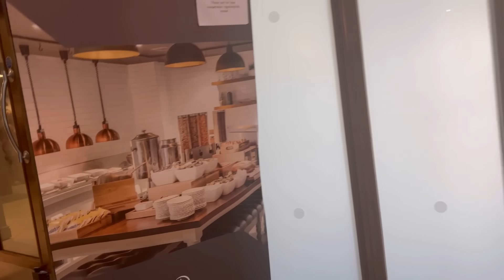Beeti ney banya pineapple cake 🎂 || parcel 📦Aya pro cook sey || banye Tendy gosht